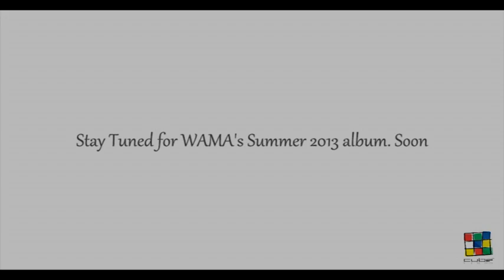واما - البوم "كان ياما كان" قريباً / WAMA "Kan Yama Kan" Album Soon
إنتظروا ألبوم فريق واما الجديد في صيف ٢٠١٣ "كان ياما كان"... قريباً.

Produced by Cube Music - إنتاج: كيوب ميوزك
Distributed by Melody Music - توزيع: ميلودي ميوزيك
واما - كان ياما كان

كان ياما كان كله فى مكان و الدنيا توهتنا
 ليه حبيبنا بعض من زمان و البعد سيبنا روحنا ليه
 فين فين لما كنا عايشين
 فى حلم و مرتاحين
 ليه تبعدنا الدنيا غصب عنا متغربين
 حبك فى قلبى عايش سنين

 ايام وشهور و سنين تفوت كل لي باقي ذكريات
 حبك و لا عمره يوم يموت بنطق بحبك بالسكات
 فين فين لما كنا عايشين فى حلم و مرتاحين

كان ياما كان